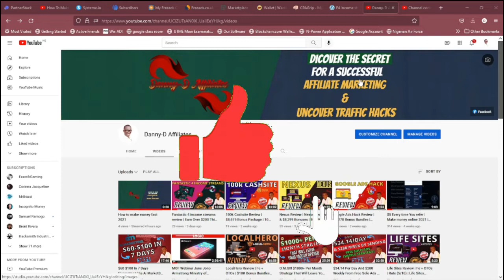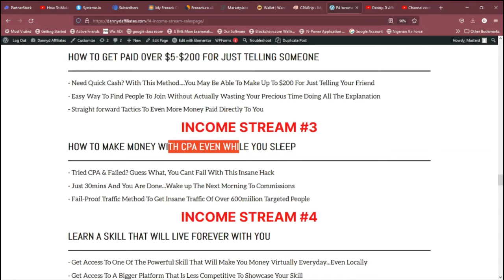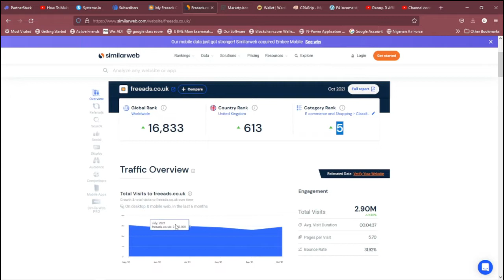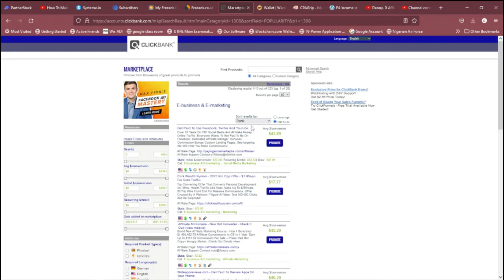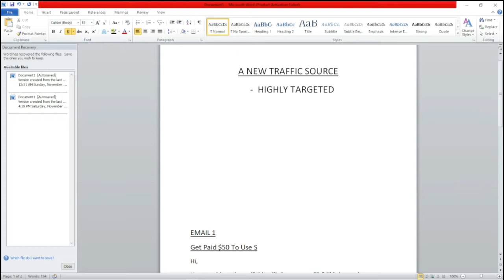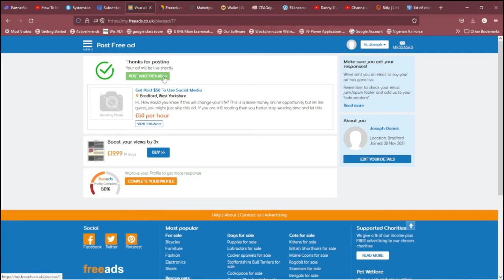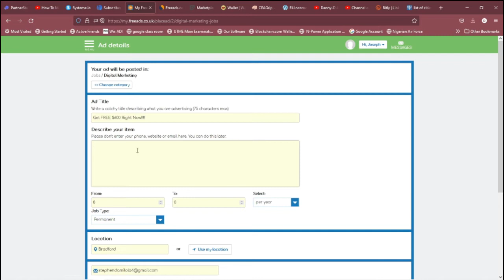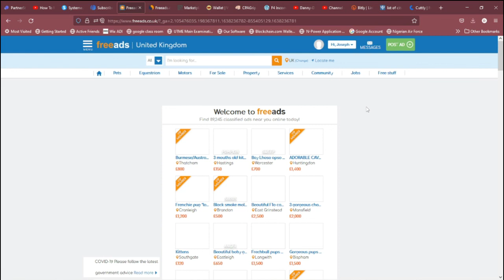2.9M Top Tier 1 Visitors | $50-$200/day From Highly Targeted Top Tier 1 Traffic Source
MY SECRET STRATEGY TO 10K A MONTH

In this video I am going to show you how to use a new simple but powerful traffic source to get unlimited tons of traffic to your offers and make over $50-$200 everyday

This is an extremely simple, copy and paste method that works with clickbank and warriorplus.

Begginer friendly, no experience needed,
no website, fast results and comfortable method.

You're going to love this!

I always reply.

 After watching the video, go ahead and start implementing the method.

Make sure to watch till the end & don't

The fact that I have made money from these websites does not mean that you too can make the same amount of money.
You might make more or less, it all depends on experience, determination, and a lot of other things.
It is very important for you to know that everything you do and get from this is at your own risk and depends on
how much work you are willing to put in.
meaning that some of the purchasing made through the links will give us a commission, without any additional cost occurring to you.